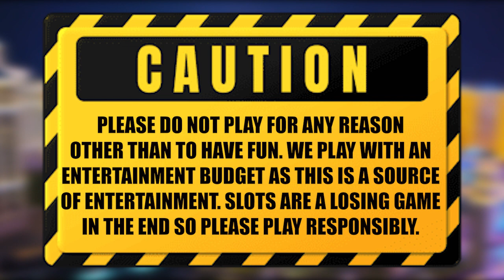EVERY BONUS WE GOT LIVE LAST WEEK ON FUNZPOINTS ONLINE SLOTS!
📢NO PURCHASE NECESSARY TO WIN CASH PRIZES📢

💰Receive an AMAZING offer by signing up for Pulsz with our link!💰

💸Receive up to $20 matched on your first buy-in on Funzpoints by signing up with our link!💸

🛑IMPORTANT If you believe you may have a gambling problem, we do not suggest viewing this video. We do not wish to impact anyone's life in a negative way and suggest only gambling with an entertainment budget as a fun hobby.

🎥We go LIVE multiple times a week at 7pm CT!📹

🛑IMPORTANT These videos are intended for 18+ only. If you believe you may have a gambling problem, we do not suggest viewing this video. We do not wish to impact anyone's life in a negative way and suggest only gambling with an entertainment budget as a fun hobby.